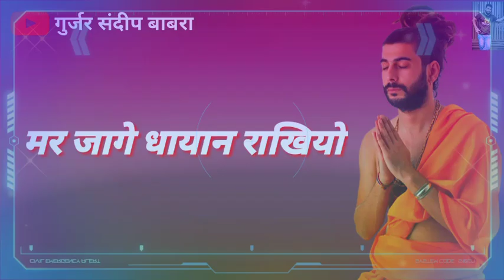मेरे बालक आने आने ll 2022 New Hit Ragni stutas ll Haryanvi new Jagat Bidhuri Best Ragni stutas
Copyright @
if someone has any queries and issues on this channel or content please visit me